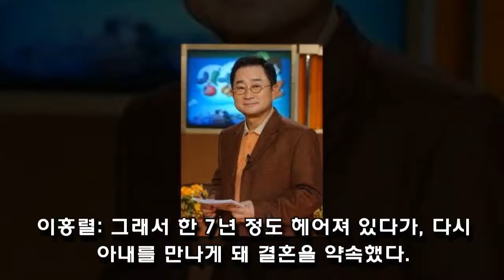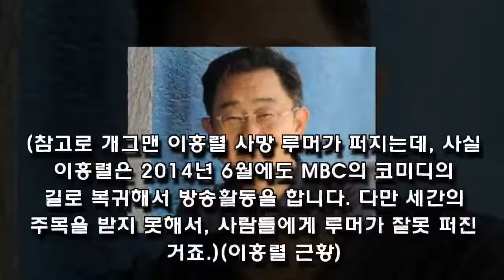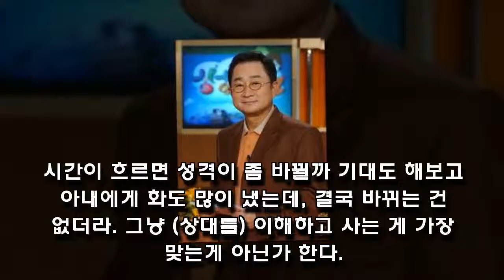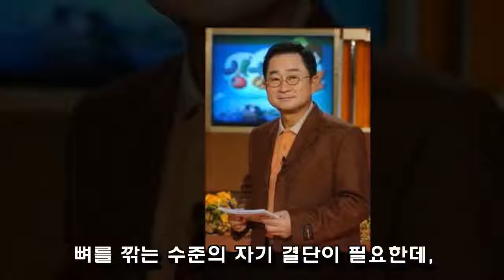Lee Hong Ryul Death Rumor, Lee Hongryeol Wife (Wife) Park In-Kyu 7 Years After Separation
The rumor that the comedian Lee Hong-ryul is dead sometimes turns. Because he has rarely appeared on the air these days.
Lee Hong-ryul Recent, Lee Hong-ryul's wife (wife) In addition to his love story with Park In-gyu, I wonder what life he lived.
Contents
* Lee Hong Ryul's story
* The first meeting with Park, In-gyu
* Married Lee Hong Ryul
* Lee, Hong-ryul

Sign up for the latest video updates:
Source: